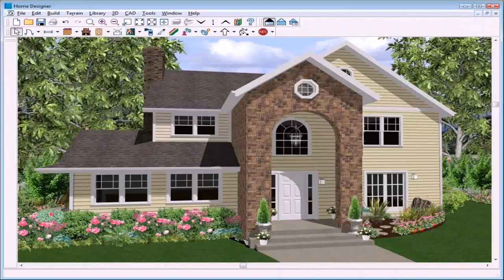Exterior Design Of Small House In India